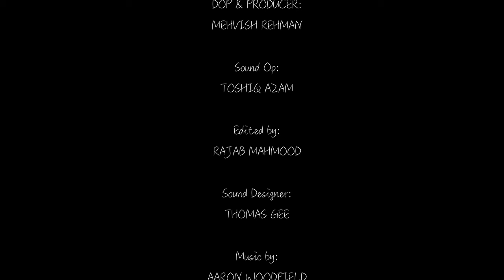IT'S OVER | AWKWARD ROMANCE | MICRO SHORT FILM 2024 | BROTHERS PRODUCTIONS | BP FILMS | ROM COM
It's Over is an awkwardly romantic story about Anjali who expects to get back together, following a break (not a break up!) with her boyfriend Lawrence. Who'd expect how the turn tabes, huh? (haha)

Cast
ANJALI - GURPREET KAUR
LAWRENCE - DANIEL FARRIER

Crew
Written, Directed & Produced by: RAJAB MAHMOOD
DOP & PRODUCER: MEHVISH REHMAN
Sound Op: TOSHIQ AZAM
Edited by: RAJAB MAHMOOD
Sound Designer: THOMAS GEE

Short film 2024. Its over film. Its over short film. Micro short 2024. Trending. bmpcc 6k pro. bmpcc 6k. bmpcc 6k full frame. bmpcc 4k short film. bmpcc 6k pro short film. cinematic bmpcc6k short film. Notting Hill clips.